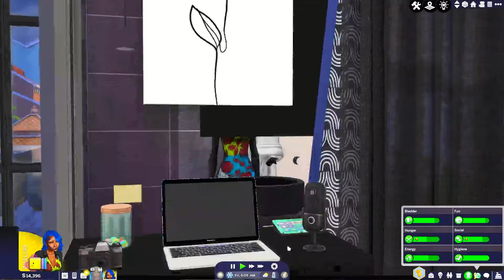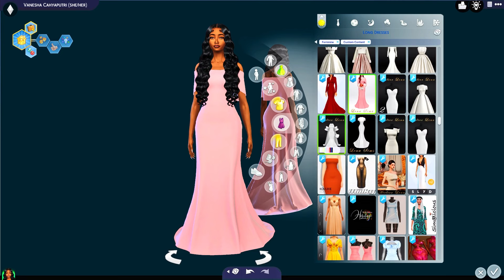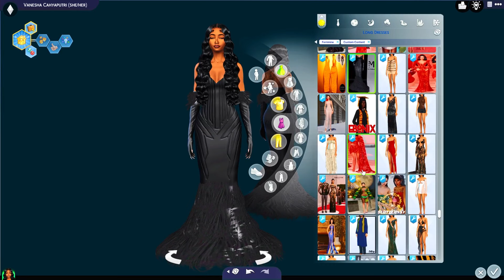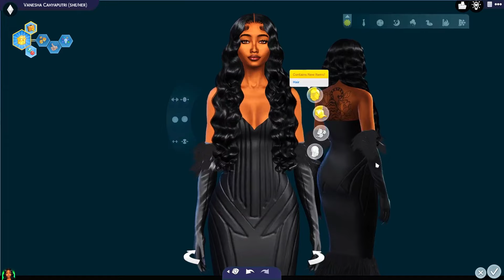NEW LP - Fire and Ice 🔥🧊 | Sims 4 For Rent Lets Play Livestream | Trying New Things | The Sarah O.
Greetings and salutations! Thanks for stopping by on this video 🖤

Today I'm showcasing a townie makeover for the Sims 4 For Rent Expansion Pack! These sims will be featured in my upcoming Sims 4 For Rent Let's Play recap that'll be unfolding live on Twitch! I'll see y'all on the next one 🖤

0:00  - Introduction

EDITING SOFTWARE:
RECORDING SOFTWARE:
OBS Studios

LAPTOP SPECS:
PC - MSI GE76 Raider 17.3" Laptop
Processor: 12th Gen Intel 14-core i7-12700H, NVIDIA GeForce RTX 3060 6GB Graphic
RAM: 32 GB
External SSD: SanDisk 2TB & 4 TB Extreme Portable SSD